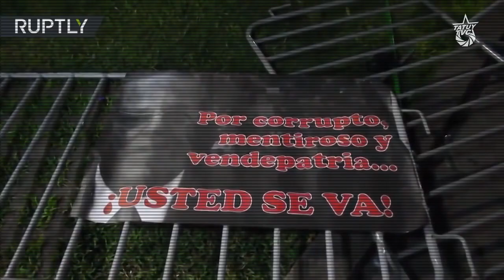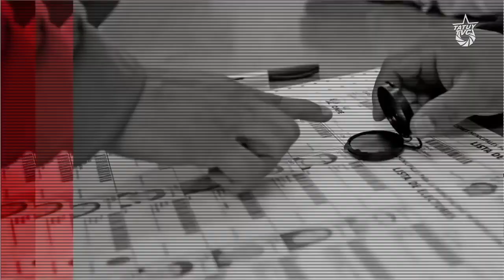¿Qué pasa en Perú? Entrevista a José Carlos Llerena de "La Junta"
El suicidio de Alan García revela crudamente las proporciones del escándalo de corrupción que implica a la élite política corrupta del Perú con la empresa Odebretch.

José Carlos Llerena de la organización social "La Junta", explica con claridad la descomposición de la oligarquía en medio de este escándalo, la crisis política y el papel de la izquierda en medio de los sucesos que sacuden al hermano pueblo peruano.